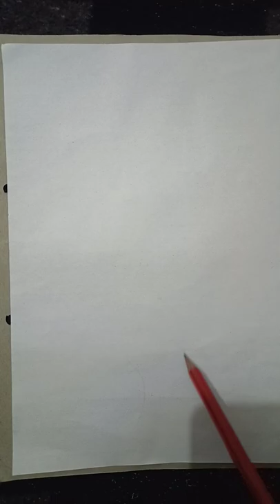diagram Antedon # Cucumaria# 👍